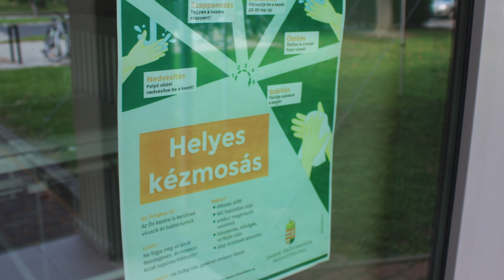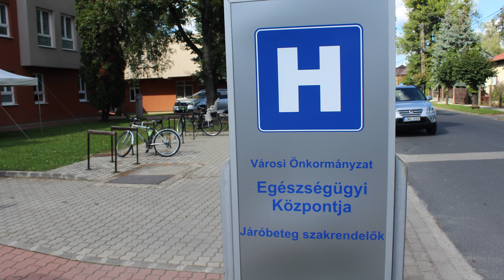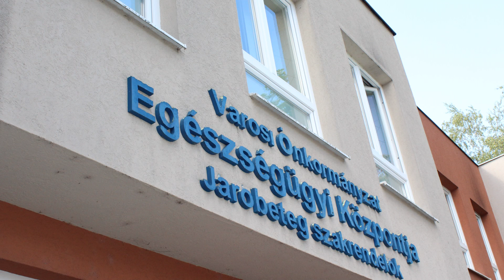COVID-19 2.0 - A Zalaszentgróti Egészségügyi Központ felkészült rá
Második fázisába lépett a COVID-19 járvány. A Zalaszentgróti Egészségügyi Központ főorvos-igazgatója, Dr. Al-Yari Mohamed ennek kapcsán adott helyzetképet, és számolt be az intézménnyel kapcsolatos tudnivalókról.
- A számok alapján nyugodtan mondhatjuk, hogy a koronavírus járvány második hulláma elérte Magyarországot. Ennek kapcsán mit kell tudni a szentgróti intézmény működéséről?
- Az, hogy ez a második hullám, vagy az első folytatása, szakmai kérdés, de jelentősége nincs. Az Egészségügyi Központ szakorvosi ellátásának igénybevételi feltételei a következők. Azt most is kérjük, hogy a lakosság telefonon kérjen időpontot. Ehhez a recepció két telefonszáma is rendelkezésre áll. Fontos, hogy a kapott időpont előtt maximum tíz perccel korábban érkezzenek a betegek vizsgálatra. Ennél korábban nem is érdemes érkezni, mert az intézménybe ennél korábban egyébként sem lesz lehetőségük belépni. Azt is javasoljuk, hogy aki lázas, köhög, felső légúti tünetei vannak, ugyancsak telefonon vegye fel a kapcsolatot orvosával, és lehetőség szerint ne jöjjön szakvizsgálatra. A recept felírása marad a tavasszal bevezetett elektronikus módon. Ami a maszk használatát illeti, az intézményen belül minden hat évnél idősebb embernek ezt kötelezőnek tartjuk. Azoknak, akik bekerültek, mi biztosítjuk a másfél, két méteres távolságot, s azt javasoljuk mindenképpen betartani. Hasonló feltételek érvényesek a védőnői szolgálat munkája során is.
- Milyen egyébként a vírushelyzet a szakember szemével az országban, illetve a városban és környékén?
- A statisztikák szerint a világon meghaladja a koronavírusos betegek száma a huszonötmilliót, míg a halálos áldozatok száma közelíti a kilencszázezret. Most Magyarországon is kritikus a helyzet, hiszen az elmúlt napokban sokkal több beteget azonosítottak, mint az első hullám áprilisi csúcsakor.  Ismereteink szerint a beszélgetés pillanatában Zalaszentgróton nincs pozitív eset. Ugyanakkor a kormány által bevezetett határzárral kapcsolatos beléptetés következményeként karanténban vannak emberek.
- Mindezek fényében várhatóak-e a tavaszihoz hasonló szigorítások?
- Most az a helyzet, hogy lokálisan minden egészségügyi szolgáltató a helyzetet felmérve helyben hozhat intézkedéseket. A központi rendelkezéseket mi is várjuk. Mivel ősszel elkezdődnek majd az influenza megbetegedések is, így lesz keveredés. Annál is inkább, mert a két betegséget klinikailag nem lesz könnyű elkülöníteni. Van persze ajánlásunk a járványhelyzet kezelésére és az infekciókontrollra, amelyeket a jelen helyzetre aktualizáltunk.
- El van-e látva megfelelő védőfelszerelésekkel, eszközökkel a az Egészségügyi Központ?
- Nagyon jó a kérdés, és a válasz is egyszerű: Igen. A fenntartó, azaz Zalaszentgrót Város Önkormányzata segítségével fertőtlenítőszerek, védőeszközök, ruházat tekintetében fel vagyunk szerelkezve. Szereztünk tapasztalatot az előző időszakból, így mondhatom, hogy mindenből elegendő mennyiség áll rendelkezésre. De még egyszer hangsúlyozom, ez nem a magyar államnak, hanem a fenntartó önkormányzatnak köszönhető.
L. Zs.